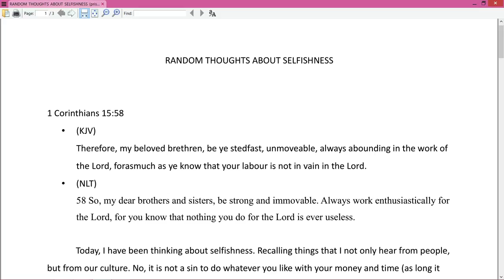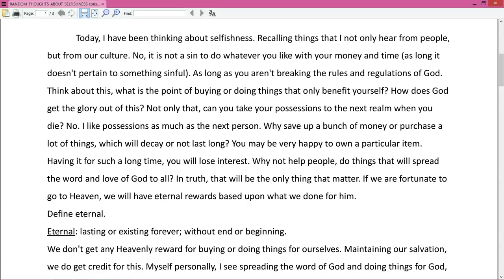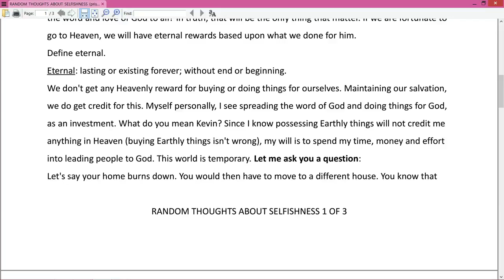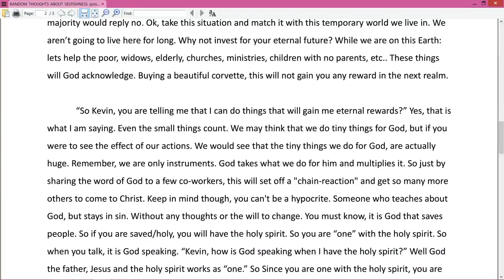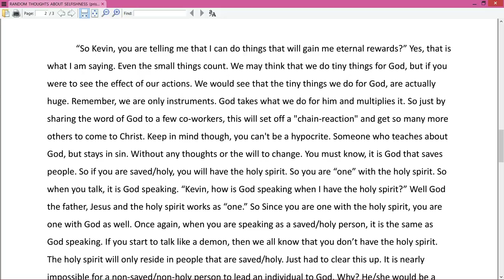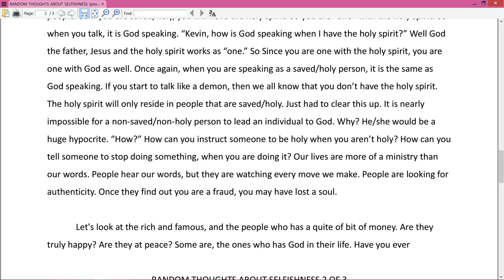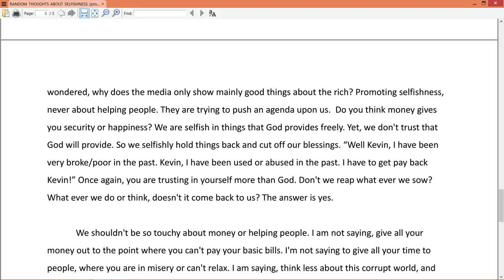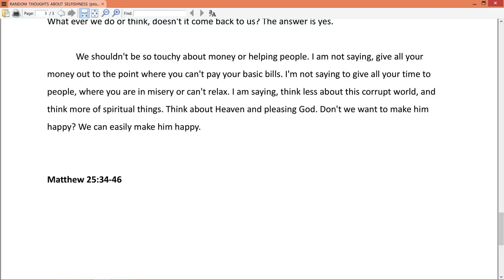Random thoughts about selfishness (S).